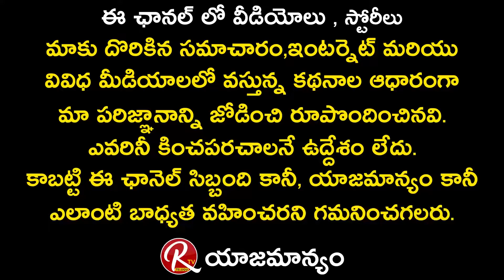Dharmavarapu Subramanyam Son Ravi Teja about His Father || Tarak Interviews || RTV